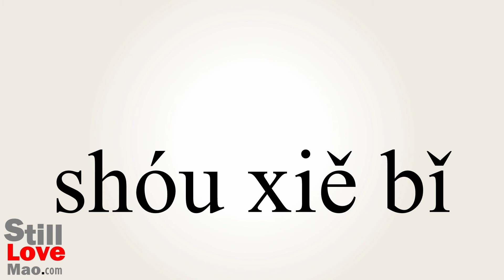How to Say Stylus in Chinese